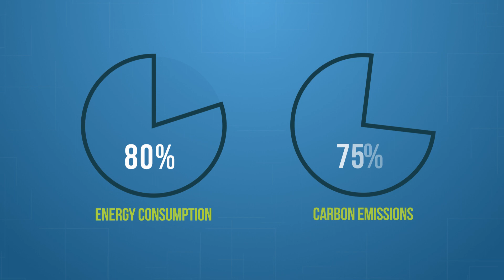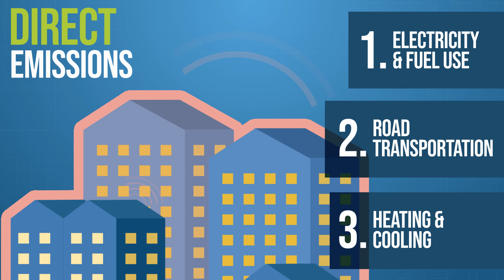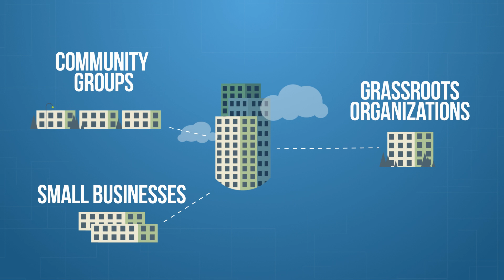Cities & Rising Energy Consumption 101 - Matt Ferrell x Student Energy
Cities are resource-intensive, covering only 2% of the earth’s surface yet responsible for 75% of the world’s resource consumption and carbon emissions. The cost of inaction is therefore high, and so is the economic opportunity associated with decarbonization: researchers have found that emissions reduction in cities represents a USD$24 trillion opportunity. City-led efforts to mitigate and adapt to climate change by addressing their energy use have the potential to transform livability, equity, human health, and the urban experience.

Undecided with Matt Ferrell keeps viewers informed on new research and development in the field of energy technology. Topics range from the tiny batteries that power our personal devices, not to mention cars, up to solar and wind farms to power smart homes.

Learn more about energy topics and get involved with Student Energy's programs for young people around the world